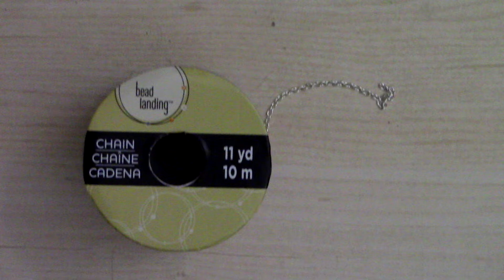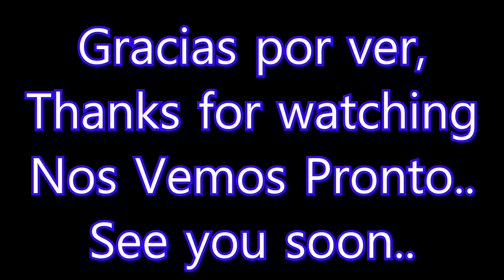How to make a women summer bracelet /Como hacer una pulcera de verano para mujer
Sigueme por Instagram para poder comunicarme con el ganador de la rifa.